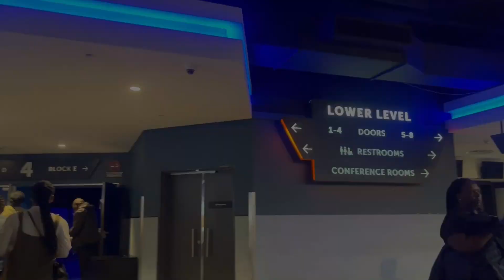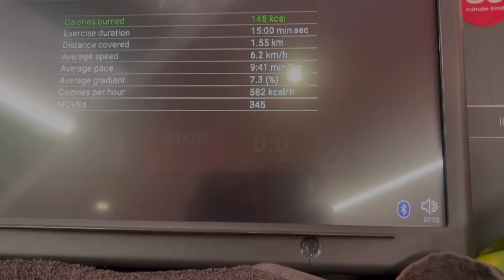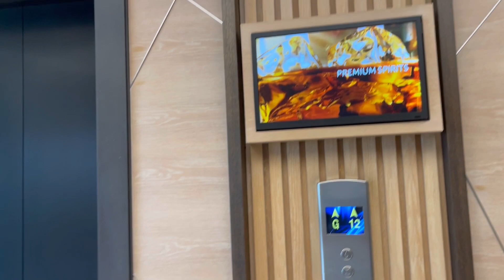VLOG: A WEEKEND IN MY LIFE | Aoolia Collaboration, Women’s Conference and Friendship | SA Youtuber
I hope you are all well. We’re back with a vlog! Join me as I go to church, a church conference and run some errands.

Leave your thoughts and questions in the comments and let’s engage!

Rori

Let’s connect:
IG and Twitter: @rorimabogoane